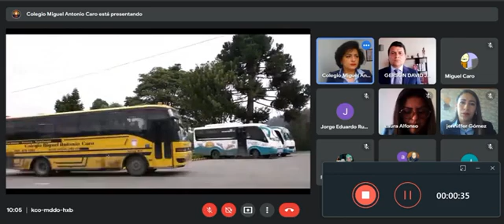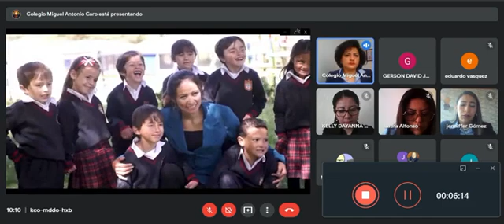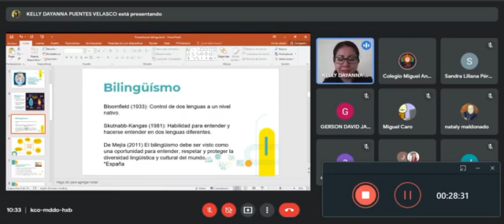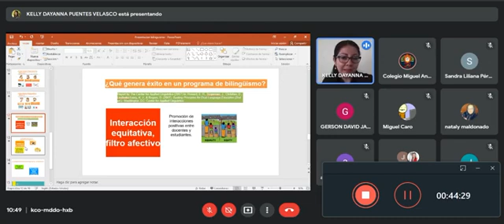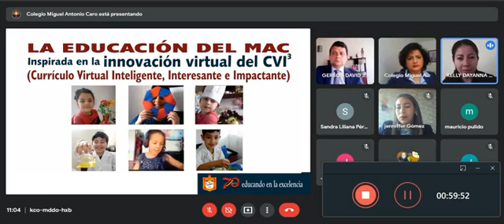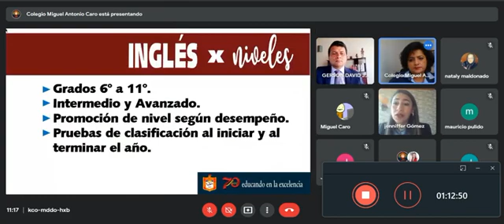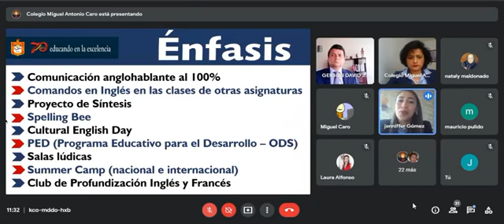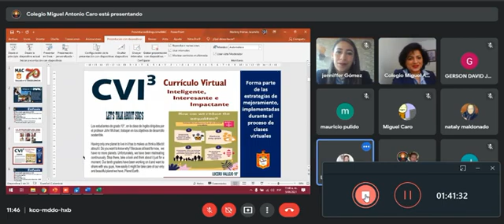FORO VIRTUAL BILINGUISMO